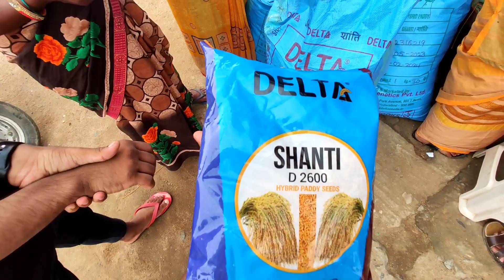धान के बीच खेत में डाल दिए | किसान का बेटा हूं साहब | dhan ki nursery kaise taiyar karen | Vlogs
paddy farming
dhan ki kheti kaise karen
dhan ki nursery kaise taiyar kare
dhan ki nursery kaise taiyar karen
dhan ki kheti kaise karte hain
dhaan ki kheti kaise karen
dhan ki nursery me pilapan kaise dur kare
paddy
dhan ki ropai kaise kare
dhaan ki nursery kaise taiyar kare
dhaan ki kheti kaise kare
dhan ki kheti kaise karte hai
1509 dhan ki kheti kaise kare
1692 dhan ki kheti kaise kare
dhaan ki nursery kaise taiyar karen
dhan ki nursery
dhan ki nursery kab lagaye
dhaan ki nursery
dhan ki nursery me khad
dhaan ki nursery kaise dale
dhan ki nursery pili padne par kya kare
dhan ki nursery kaise taiyar ki jaati hai
dhaan ki nursery jaldi taiyar kaise karen
rahul jyoti vlogs
rahul jyoti blog
vijay riya vlogs new car
vijay riya vlogs roast
vijay riya vlogs new house
vijay riya vlogs sapno ka ghar
desi vlogs & tech tips
desi vlogs aale
desi vlogs navel
desi vlogs wala
desi vlog channel
desi vlogs
Love story
Real love story
Love status
Sunil gudiya vlogs
Sunil gudiya
Mithun Kajal
Nandini
Mampi.rahul
couple love story blog
couple love story status
cute couple deepu vlogs
cute couple vlog romance
cute couple vlog korean
cute couple vlog romantic
cute couple vlog channel
cute couple vlog indian
cute couple vlogs roast
cute couple vlogs tamil
cute couple vlog hindi
cute couple vlog kiss
couple life  vlog
couple lifestyle
couple lifestyle vlog
couple lifestyle photography
couple lifestyle food
lifestyle couple
kundapura couple lifestyle
fit couple lifestyle
islamic couple lifestyle
cute couple lifestyle vlog
love marriage couple lifestyle
couples daily vlogs
couple daily vlog korean
cute couple daily vlog
indian couple daily vlog
desi couple daily vlog
romantic couple daily vlog
couple romance daily vlogs
couple vlog daily life
love marriage couple daily vlog
hot couple vlogs
couple masti vlog
couple masti vlog village
couple vlog
couple vlogs telugu
couple vlogs pranks
couple vlogs tamil new
couple vlogger
couple vlogs pakistani
couple vlogs kannada
couple vlogs america
couple vlogs new
couple vlogs roast
daily vlogs